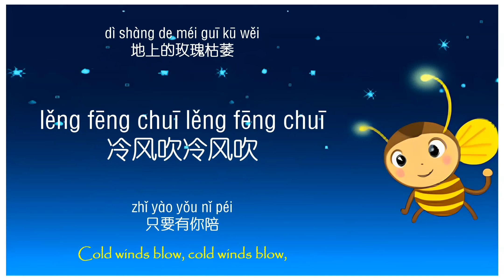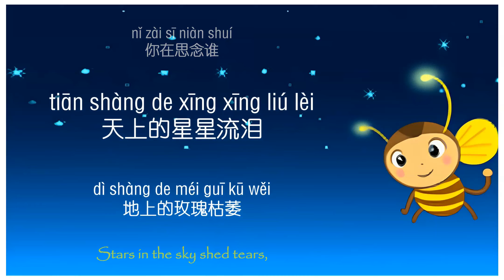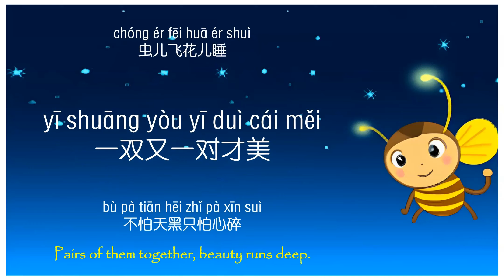歌曲：虫儿飞 | Chinese Song with Lyrics: Little bugs fly | 学中文 | Learning Chinese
Little bugs fly 虫儿飞 Learning Chinese